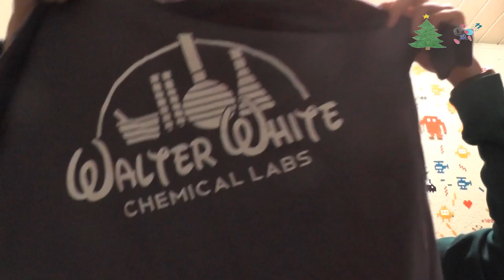MEINE NICHTE ☺ Adventskalender ☺ 11. Fensterchen ☺ DerDummschwätzer ☺ [GERMAN/DEUTSCH] ☺ 4K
Tägliche Unterhaltung!

and

Ingame Music/Radio/Sounds